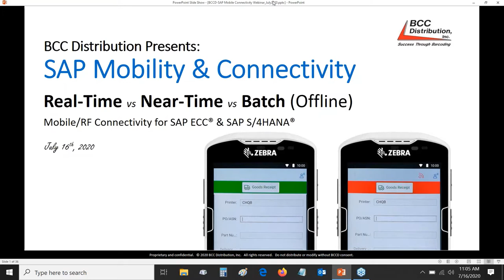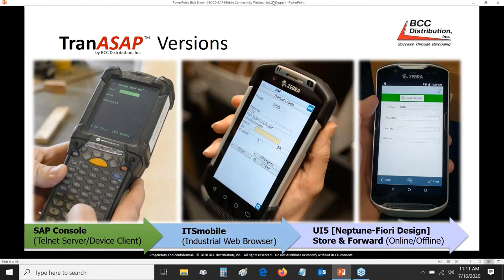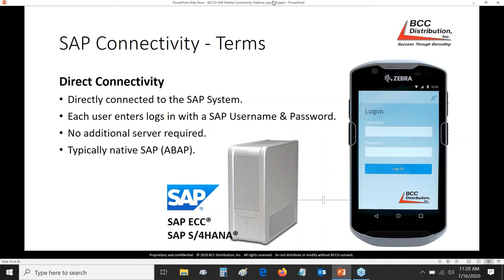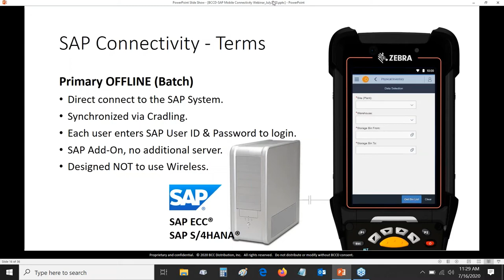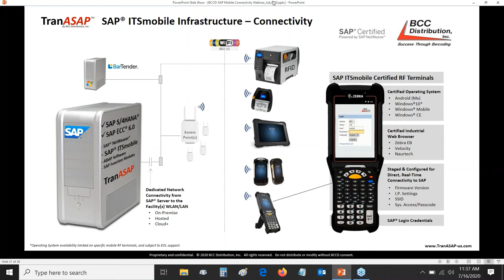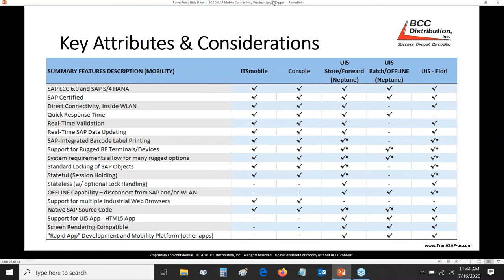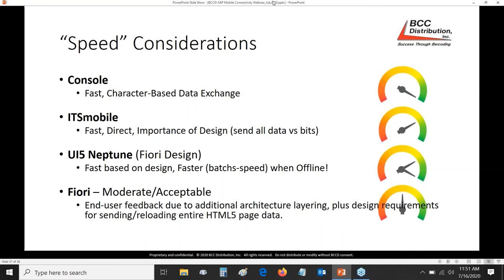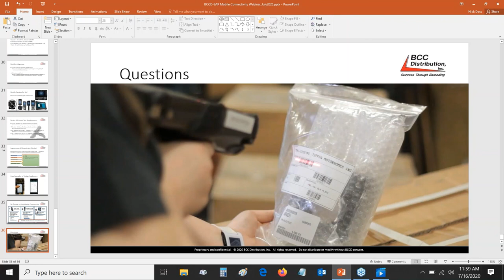SAP Mobile Connectivity - Real Time v Near Time v Batch (Offline)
The mobilization of SAP software continues to grow and push the boundaries of both connectivity and user experience.  SAP ECC and S/4HANA users have more options than ever to enable mobile SAP transactions, as well as incorporate barcode automation to optimize inventory control and tracking.  With the availability of a wide range of new mobile technology, combined with ongoing supported for legacy SAP mobile platforms and available rapid-app/low-code development software toolsets, it can be difficult to understand which mobile architecture will be best for you… for ROI today, and potential migration to a new SAP version tomorrow.

In this webinar, participants will learn more about SAP software mobility and the comparisons of choice mobile platform architectures that provide a single, or in some cases, multiples connectivity modes: Direct and Real-Time, Near-Time, and/or Batch (aka, Offline).